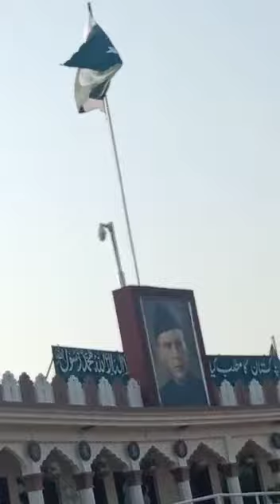Musafir Tery watna ty